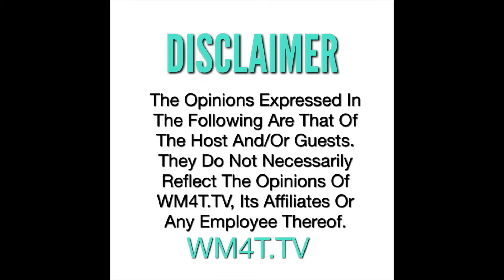Jordon's World Podcast ( DAD HELPS ME FACE MY FEARS AT SUN SPLASH)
Jordon’s World Podcast EP.30
HOSTED
BY @mr.wm4t
MY THOUGHTS, VIEWS, AND OPINIONS
ALL ABOUT LIFE!!
IF YOU KNOW ME. WELL YA KNOW 😂
WILLMODEL4TOYZ.COM